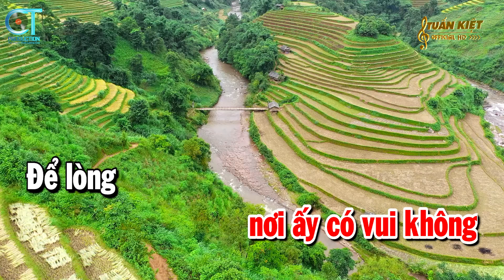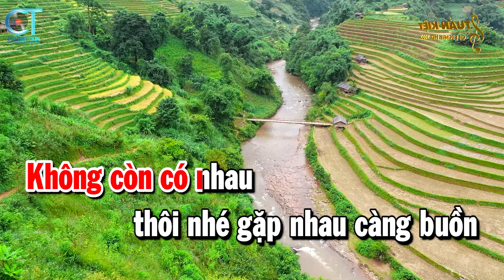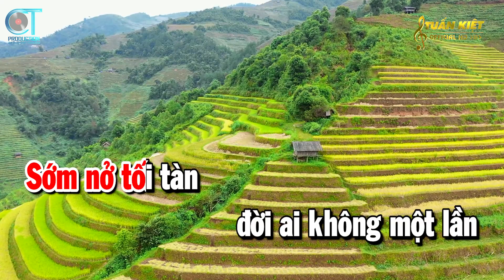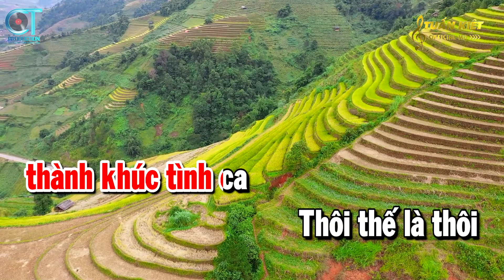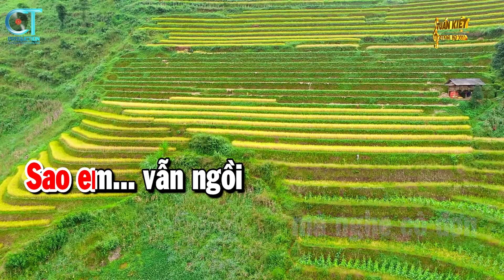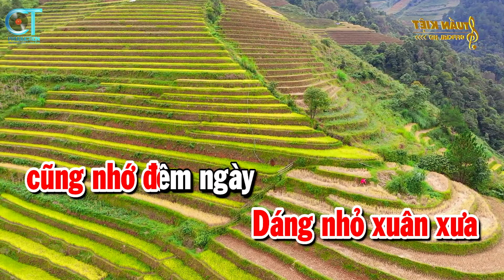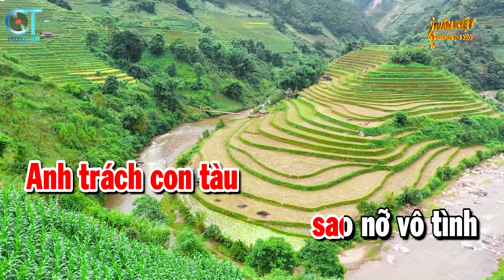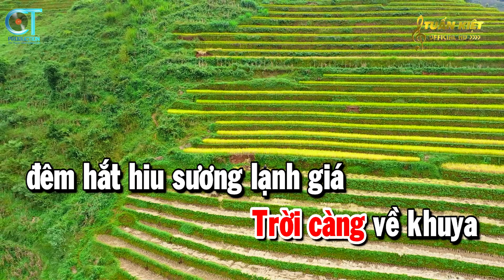Liên Khúc Nhạc Trữ Tình Tone Nữ - Tâm Sự Đời Tôi - Nhật Ký Đời Tôi